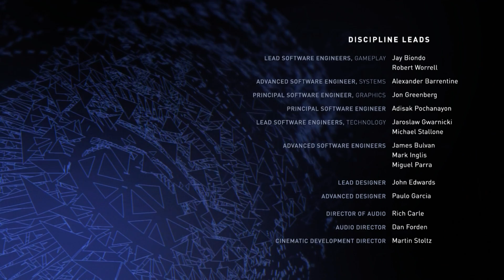INJUSTICE 2 прохождение за Дэдшота (Секретная концовка и новые приёмы)